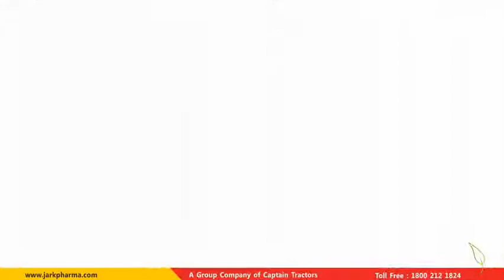BRONKO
अस्थमा के इलाज के लिए ब्रोंको पूरी तरह से नई अवधारणा है, ब्रोंको का मुख्य घटक नींबू-तांबे का आधार है, जो नींबू-छील है

1). नींबू का छिलका विटामिन सी से समृद्ध है जो सूजन अणुओं के उत्पादन को दबा देता है जो वायुमार्ग की सूजन का कारण बनता है और अस्थमा के दौरे का कारण बनता है।

2). यह ब्रोंचीओल्स की हिस्टामाइन की संवेदनशीलता को कम करता है, जो उन्हें पर्यावरण में एलर्जेंस के संपर्क में आने पर रोकता है।

3). यह प्रतिरक्षा प्रणाली को मजबूत करने में मदद करता है जो पराग, धुआं, पशु डेंडर, धूल के काटने और वायरस के कारण अस्थमा के दौरे को रोकने के लिए आवश्यक है।

4). नींबू के रस की एंटीसेप्टिक और जीवाणुरोधी गुण बैक्टीरिया और वायरस से लड़ते हैं जो अस्थमा के दौरे और फेफड़ों के संक्रमण को ट्रिगर करते हैं.

एक दिन में खाली पेट में ब्रोंको 20 मिलीलीटर के लिए खुराक ब्रोंको बहुत किफायती मूल्य के लिए 200 मिलीलीटर में उपलब्ध है.

व्हाट्सएप नंबर 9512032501 पर अपने ऑर्डर दें ...

🌿Jark Pharma Pvt Ltd.
Being a pharmaceutical company that’s committed to helping people live longer, healthier lives.🍃